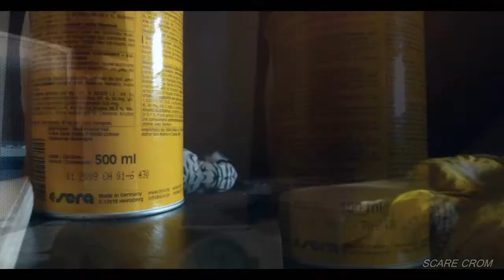CALL OF DUTY® : GHOSTS (Stop-Motion)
Stop-Motion inspired by CoD Ghosts; 3 differents missions.

♫ Musique(s) (dans l'ordre d'apparition) : 1) MachinimaSound.com - Alien Technology
2) Dance of the Pixies by Jens Kiilstofte (Machinimasound)
3) MachinimaSound.com - Lock & Load
4) Fast  Furious 6 soundtrack 2 Chainz - We Own It ft. Wiz Kha
5) GTA 5 Background soundtrack
6) GTA 5 Background soundtrack
7) [VF] Call of duty Ghosts Bande Annonce Trailer Officiel
8) SOCOM Confrontation Cold Front Soundtrack #2
9) SOCOM 3: U.S. NAVY SEALs Soundtrack CD2 - 17 - Day Of The Reckoning
10) Battlefield 4 Soundtrack - Hanna_s Theme (2013)
11) Hunt Them Down Frantic - 10 - Crysis 3 Soundtrack Hunt Them
■ Nombre de photos au total : 3 397
□ Montage : Sony Vegas 12.0
■ Bruitages : Universal sound bank & YouTube

Doublages par Sax, Spidey, BS Production, Redbrickstudio, Nadar, MBstudio, Drooks, Spydius, SCARE CROM. Merci à vous les gars.